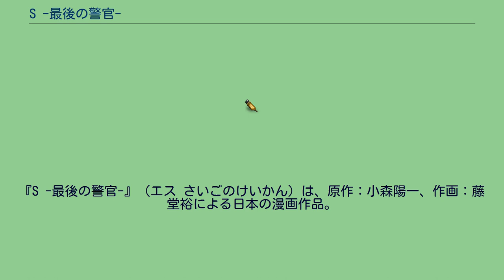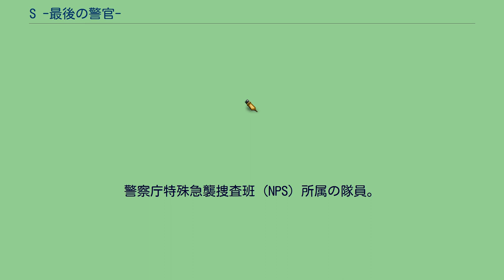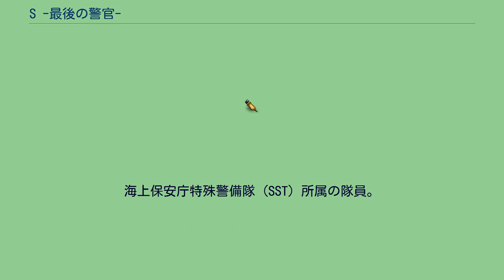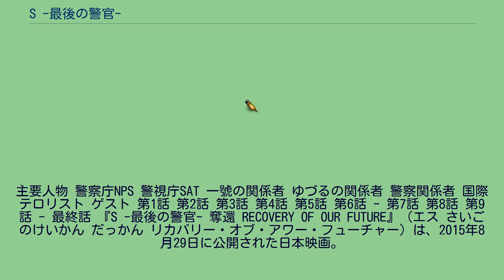S -最後の警官-